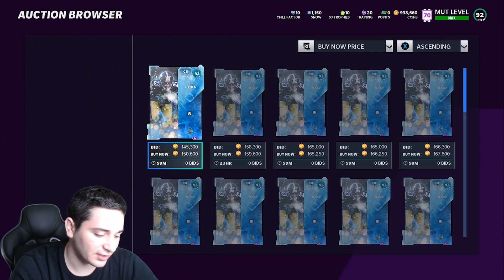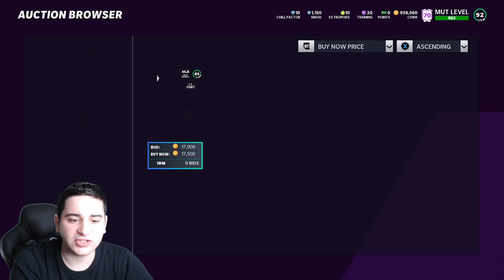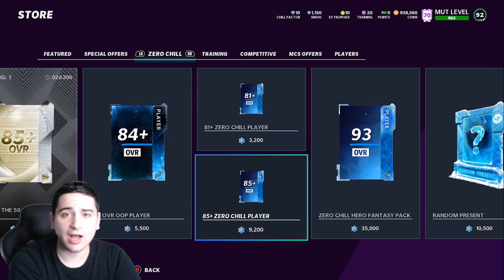THE BEST COIN AND XP METHOD TO USE RIGHT NOW! INSANE COIN METHOD! MADDEN 21 ULTIMATE TEAM!